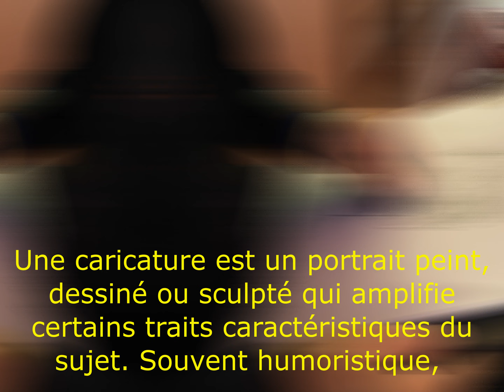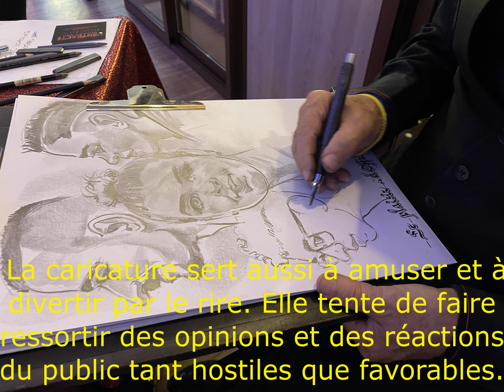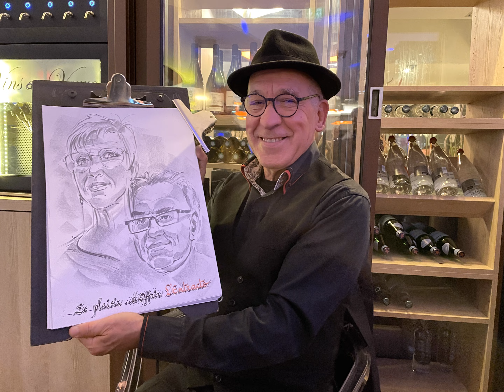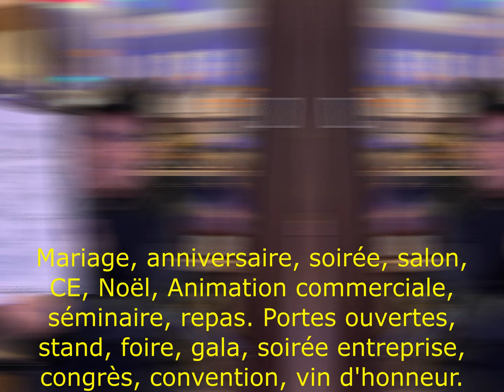Fuzin le caricaturiste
Un moment pour satisfaire la caricature est excellent pour tous .